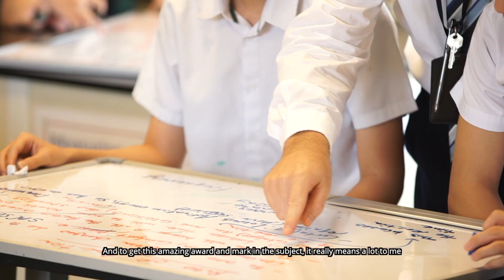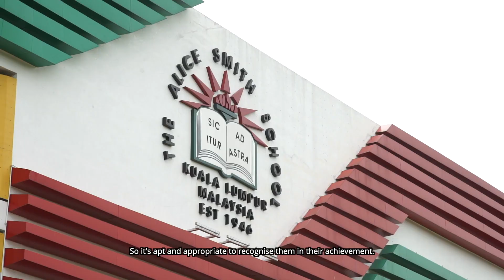Hearing from the Outstanding Pearson Learner Award winners at Alice Smith School, Malaysia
Outstanding Pearson Learner Award winning students at Alice Smith School, Malaysia talk about their school, their British curriculum education and how Pearson qualifications are an integral part of the school's strong record of academic achievement and success, providing them with internationally-recognised, highly transferable qualifications that are accepted by schools and higher educational institutions around the world.